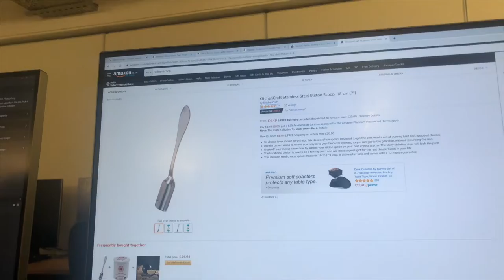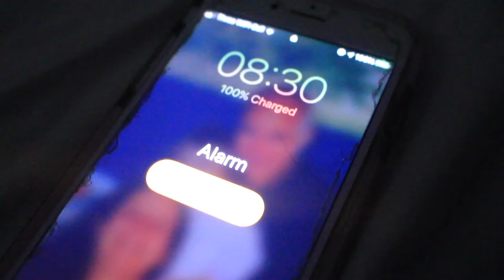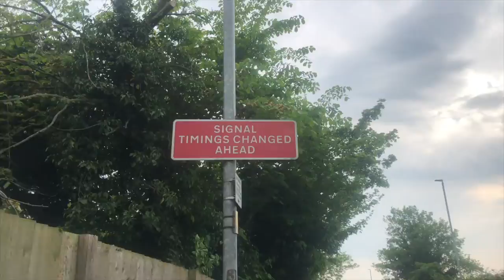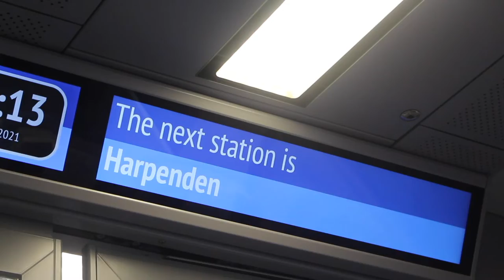time capsule | heather smith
i found a load of forgotten, old footage from 2020 & 2021 and have compiled it here into a sort of time capsule. if you see your self, say hi :)

chapters:
00:00 intro
00:21 march 2020 - a week at uni
03:35 march 18th 2020 - final days before lockdown
03:45 april 2020 - lockdown days
05:22 listening to the bird sing
06:10 '50% of your life is me' - Carter
08:02 november 2021 - 'alice' on tour
09:02 december 2021 - panto season